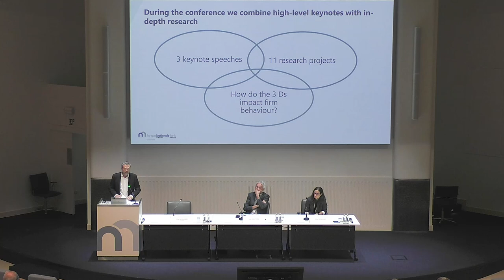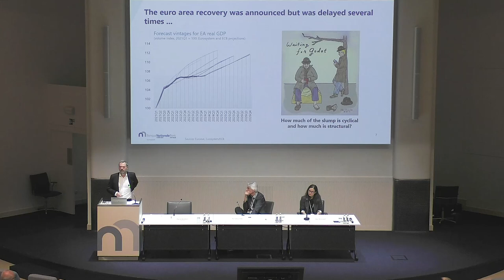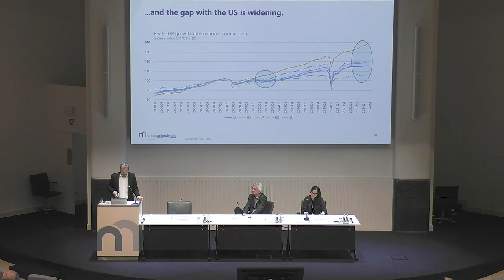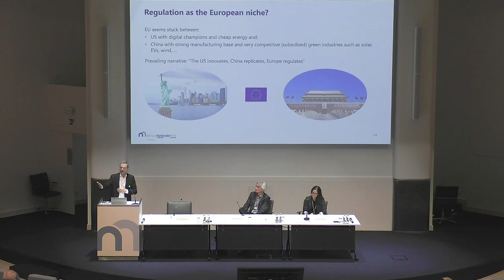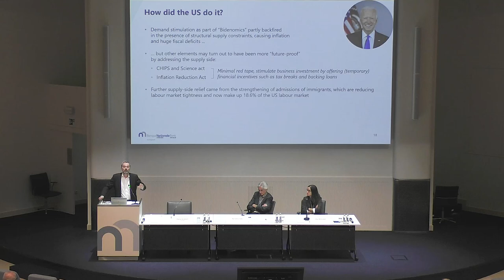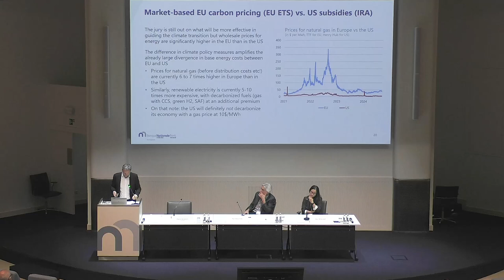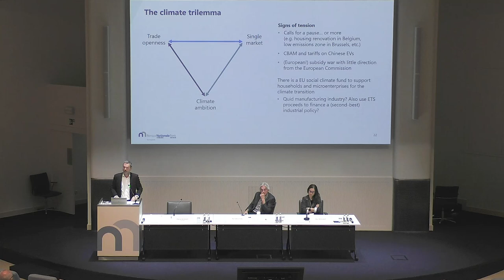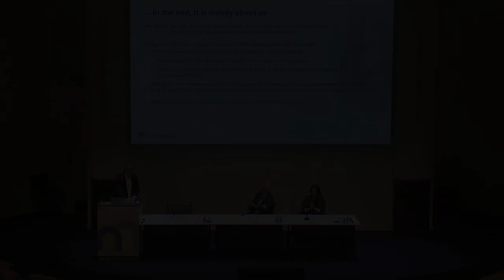Welcome and introduction by Pierre Wunsch, Governor of the National Bank of Belgium